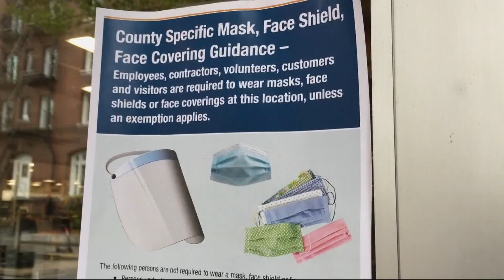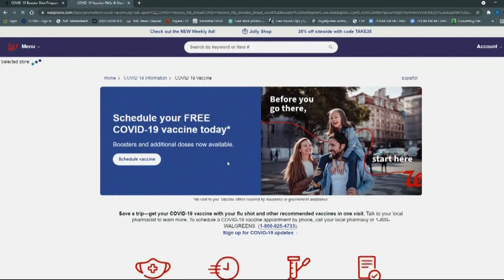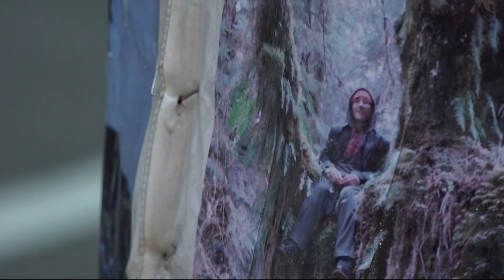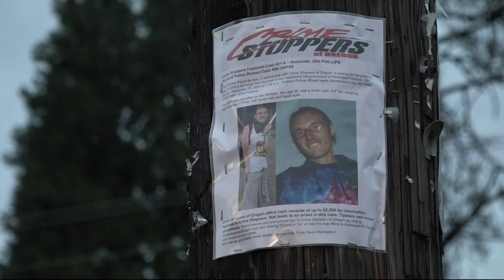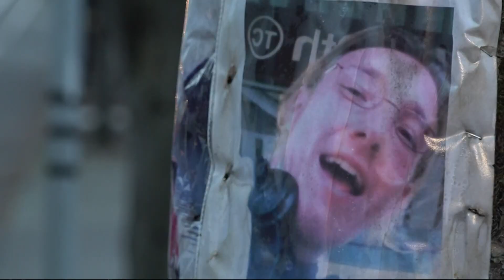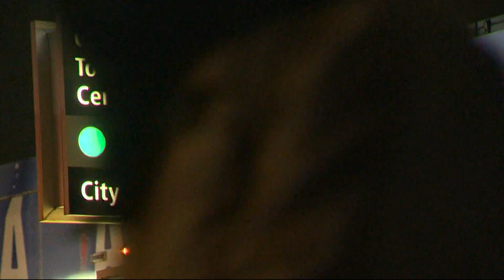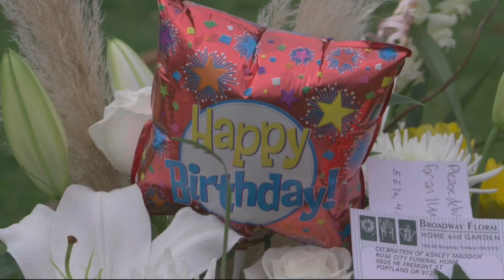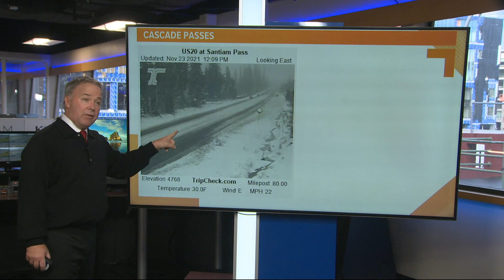KGW Top Stories: Noon, Tuesday, Nov. 23, 2021